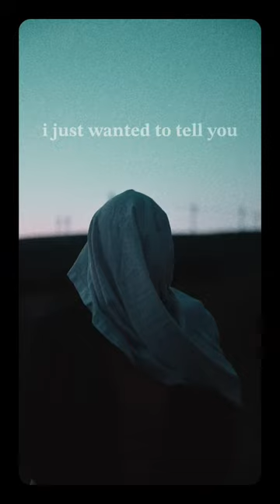I wanted to tell you